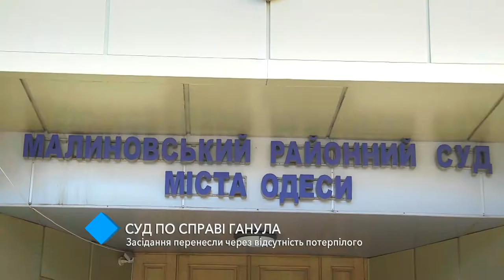Суд над одесским активистом: потерпевший снова не явился в заседание